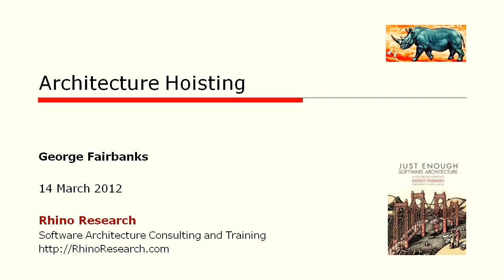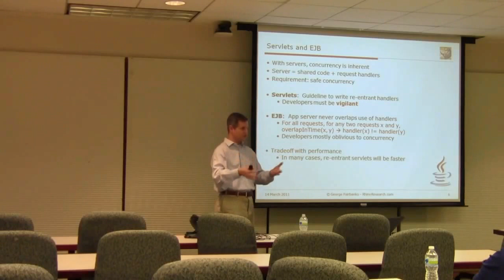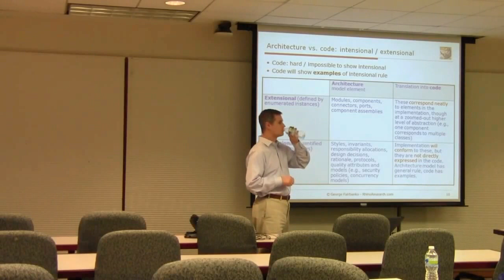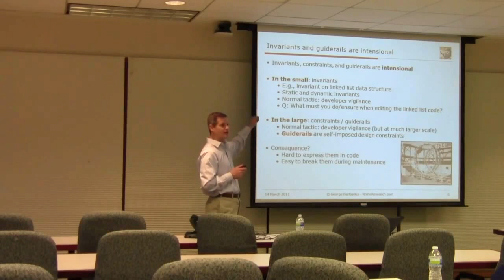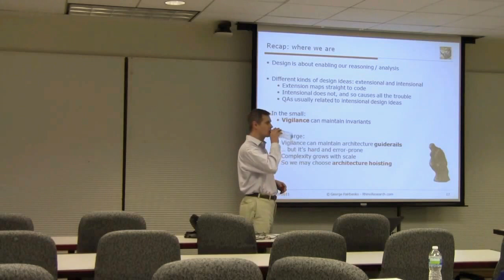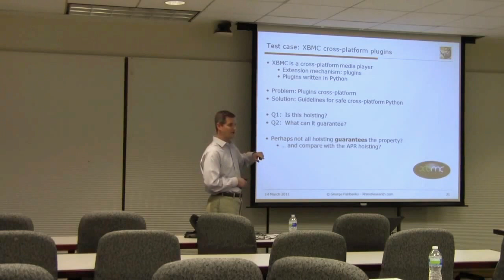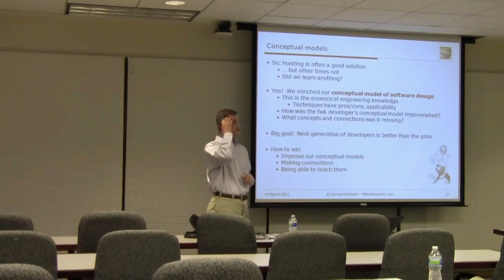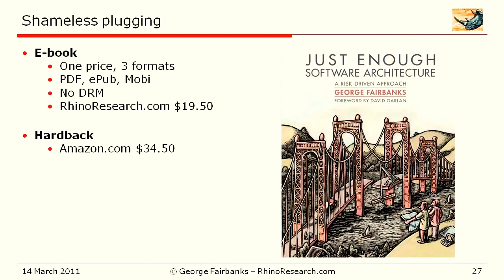Architecture Hoisting - George Fairbanks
Software architecture focuses on quality attribute requirements, such as scalability or performance, that are overall properties of a system.  This talk describes Architecture Hoisting, a a design technique where the architecture ensures an intensional design constraint (i.e., a guiderail) to achieve a global property.  Discussed examples include the NASA JPL Mission Data System, Enterprise Java Beans, and the Apache Portable Runtime.